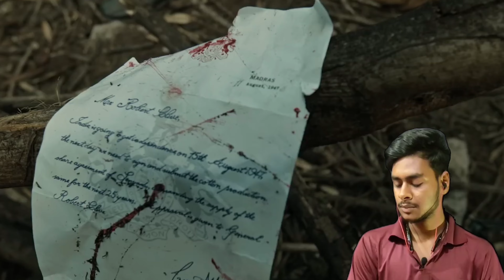August16 1947 trailer review । covered by sudamsurvey।august16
Twitter. links 🔗. of. sudamsurvey

Instagram... link 🔗🔗 of sudamsurvey..

                   🙏 thankyou 🙏